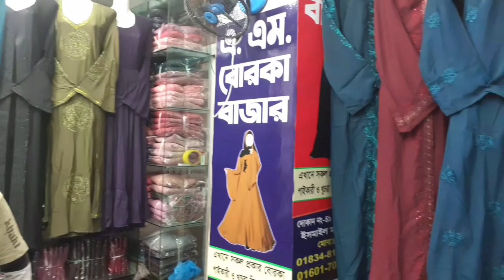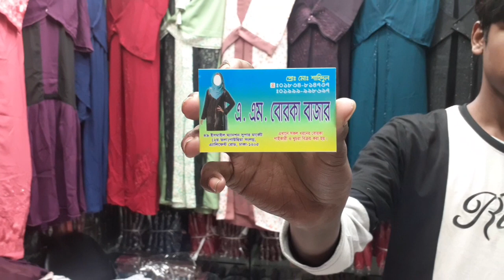পাইকারী দামে বোরকা মাত্র ৭০০ টাকা / ২০২৩ সালে নতুন বোরকা / New Borka Collection / Paikari Borka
পাইকারি দামে বোরকা মাত্র ৭০০ টাকা /২০২৩ সালে নতুন বোরকার / New Borka Collection / Paikari Borka / Abid_vlogs_Bd

এখানে উন্নত মানের দেশী বিদেশী সকল ধরণের পার্টি বোরকা, আবায়া, খিমার, কোটি বোরকা খুচরা ও পাইকারি বিক্রি করা হয়।

যোগাযোগঃ এ. এম. বোরকা বাজার
দোকান নং - ৪৯,ইসমাইল ম্যানশন সুপার মার্কট
( ২ য় তলা) গাউছিয়া সংলগ্ন
এলিফ্যান্ট রোড, ঢাকা - ১২০৫।
মোবাইলঃ ০১৭৩৮-২৪৫৪৪৪
                ০১৯৮২-৭৬৬৬২৫

আমাদের চ্যানেলে আসার জন্য আপনাকে স্বাগত।

* আপনাদের সাপোর্ট আমাদের অনুপ্রেরণা *

আপনার পণ্য বা প্রতিষ্ঠানের বিজ্ঞাপন
                দেওয়ার জন্য

আমাদের উদ্দেশ্য শুধু মাত্র সন্ধান দেয়া। পণ্য ক্রয়- বিক্রয় এবং আর্থিক লেন - দেনে সতর্ক থাকুন। ক্রেতা এবং বিক্রেতার কোন জটি লতার
দ্বায় " Abid vlogs Bd " কর্তৃ পক্ষ নিতে বাধ্য নয়।

# New_borka
# borka
# borka_collection
# abaya_collection
# borkadesing2023
# borkacollection2023
# abaya
# Abid_vlogs_Bd
# বোরকা
# কম_দামে_বোরকা
# বোরকা_কালেকশন
# বোরকা_ডিজাইন
# ২০২৩_সালের_বোরকা
# পাইকারি_দামে_বোরকা